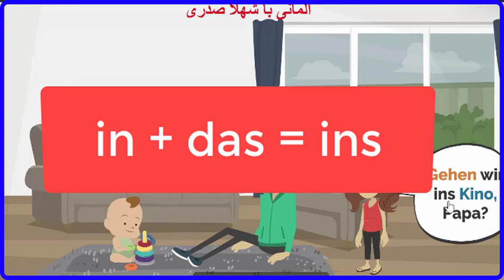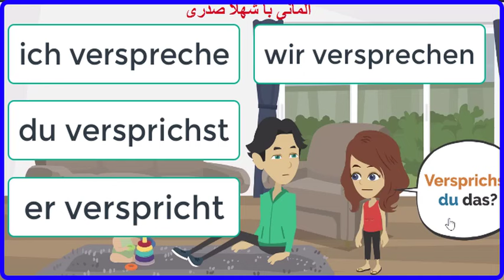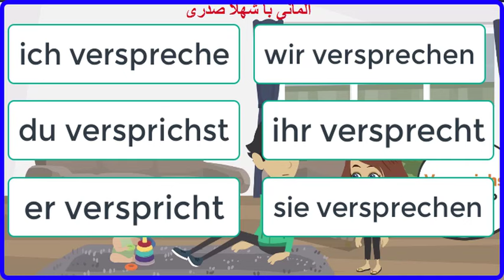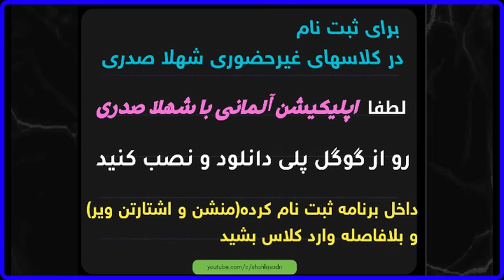آموزش آلمانی با دیالوگ‌های کاربردی یادگیری لغات و گرامر به شیوه‌ای جذاب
📣دوستان ، در این نوع ویدیوها ، با استفاده از دیالوگ‌های جذاب ، لغات کاربردی زبان آلمانی را به صورت عملی یاد خواهید گرفت.

✅  همچنین در این ویدیوها علاوه بر ترجمه لغات و جملات ، گرامرهای جملات به کار رفته در دیالوگها برای آموزش هر چه بیشتر شما بار دیگر آموزش داده شده و تمرین و تکرار میشوند .
Übung macht den Meister

❤️ با من همراه شوید و زبان آلمانی را به روشی ساده و مؤثر بیاموزید.
🙏 لطفا برای یادگیری هر چه بیشتر , ویدیوها رو تا آخر ببینید (بعضی از ویدیوها هم جایزه دارند )  برای انگیزه دادن به من هم لطفا  حتما لایک کنید و کامنت بگذارید .